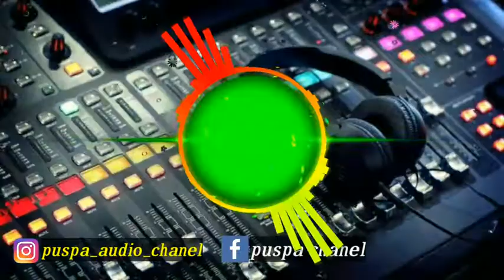cek sound_digarap tayup